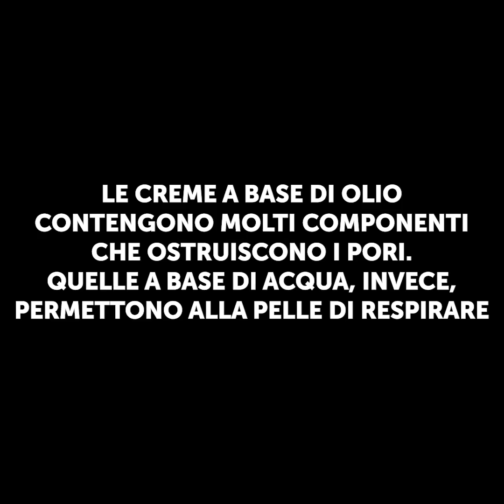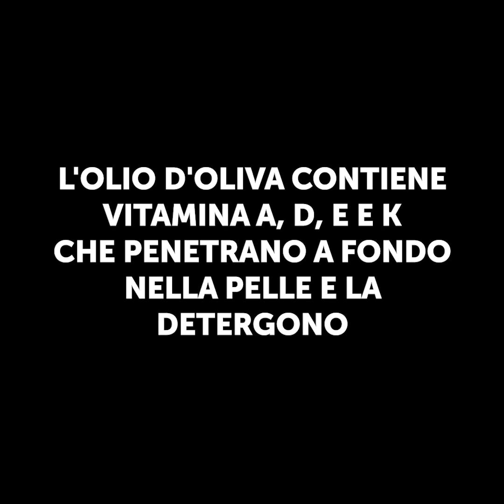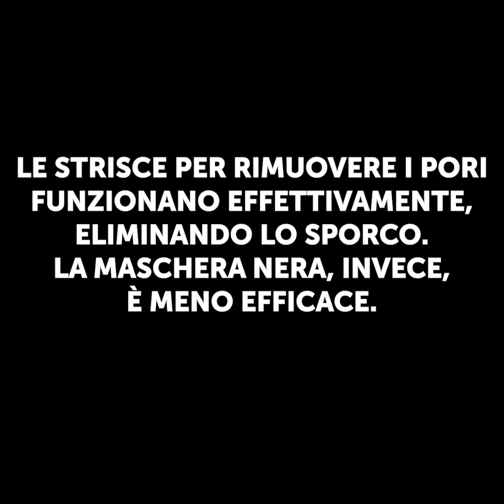38 COSE CURIOSE SUL TRUCCO CHE SICURAMENTE NON SAPEVI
ABBIAMO TESTATO I TRUCCHI DI BELLEZZA

Saper quali prodotti di bellezza scegliere è davvero difficile perché bisogna avere le giuste competenze. Ad esempio, è davvero difficile scegliere il fondotinta. Ma noi siamo pronte per aiutare e abbiamo testato vari prodotti di bellezza cosi che sarai in grado di scegliere il prodotto migliore. Inoltre, troverai delle fantastiche idee e ricette facili ed economiche.
Sai quale sia la differenza tra il fondotinta a base di acqua e quello a base di olio? In questo video troverai la spiegazione. Il fondotinta a base di olio contiene molti componenti che ostruiscono i pori. Se usi uno a base d'acqua, la pelle respirerà. Un altro esperimento mostra che la vaselina crea una pellicola impermeabile e sottile che non fa disperdere l’umidità dalla pelle. Inoltre, abbiamo confrontato le strisce detergenti con una maschera di bellezza. Le strisce sono le migliori. Abbiamo anche confrontato quattro prodotti di bellezza per rimuovere il trucco: olio di cocco, struccante a base di olio, acqua miscelare e struccante in gel. L'olio di cocco è il miglior prodotto per rimuovere il trucco. Un altro esperimento mostra come diversi shampoo e le proteine ​​dell'uovo influenzano i capelli tinti. Ci sono 3 bicchieri. Uno con shampoo normale, uno shampoo per capelli colorati e uno con le proteine ​​dell'uovo. Il risultato è che le proteine ​​dell'uovo aiutano a mantenere il colore e rafforzano i capelli tinti.
Se i tuoi capelli si sono ingialliti, prova questa ricetta: fai bollire delle foglie di basilico per 20 minuti, aggiungi lo shampoo e mescola. Applica questa miscela per 30 minuti. Conosciamo un'idea economica per schiarire la pelle sotto le ascelle. Esfolia le ascelle con limone e zucchero. Taglia un limone a metà e copri con lo zucchero.

Segnalibri:
00:16 I test di diversi tipi di fondotinta
01:03 Olio d'oliva per purificare la pelle
02:28 Striscia detergente contro una maschera di bellezza
02:58 Olio di cocco per rimuovere il trucco
06:46 Suggerimenti geniali per il trucco